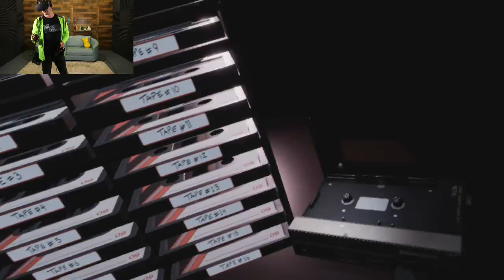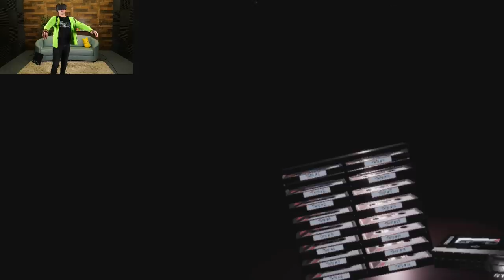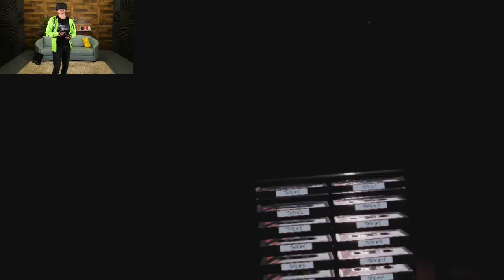FNAF - UNLOCKING The Cellar! | FNAF VR Help Wanted (Curse of Dreadbear DLC)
We are so close to finishing the Curse of Dreadbear DLC for FNAF VR! I only have two things left to do: Find the Key to the Corn Maze's cellar door, and beat Dreadbear in Night 3. We can do this!

Thumbnail image of Malhare courtesy of eliterobo.

Find the original game here!

FNAF Ultimate Custom Night isn't OVER?
FNAF 6 - A Brand New Take!